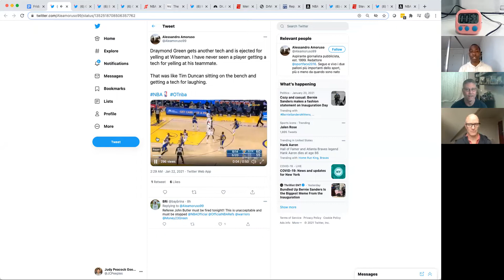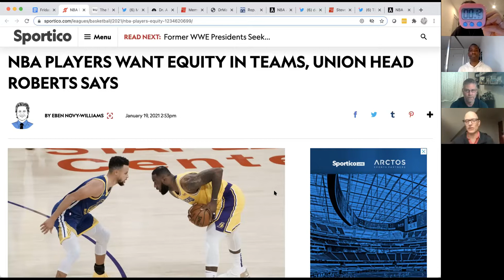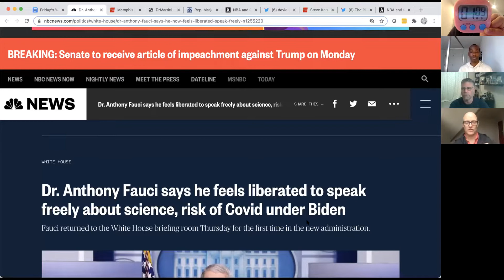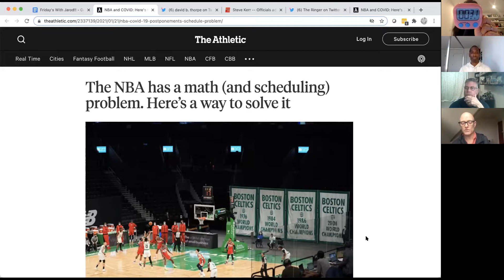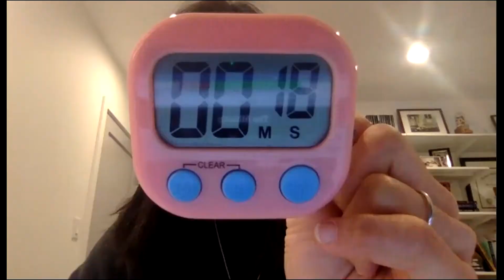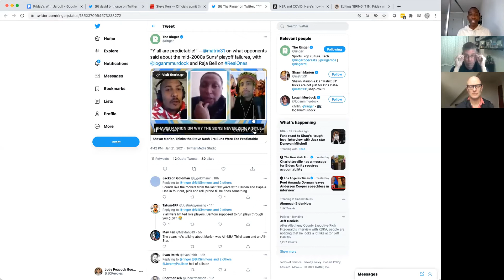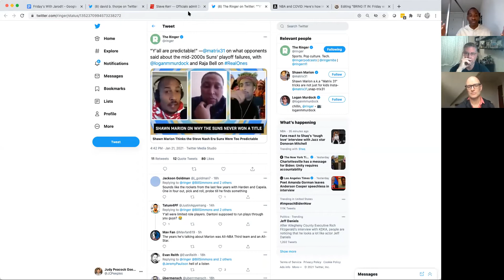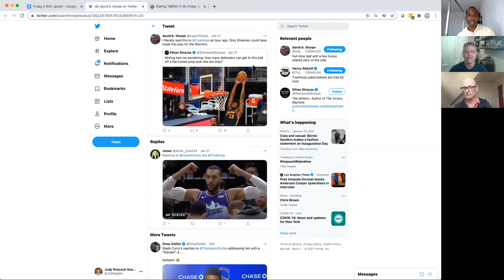BRING IT IN: Friday with Jarod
Today on BRING IT IN Henry Abbott and David Thorpe spoke with our TrueHoop BRING IT IN star Jarod Hector, multimedia journalist, voice, on-air personality and podcast host. They played NINE BY NINETY, where they get 90 seconds each to rapid-fire cover nine topics.

They talked about the many faces of “Coach” Draymond Green, equity in teams in the NBA, and the return of science in the White House.